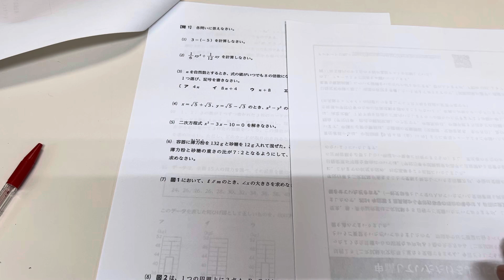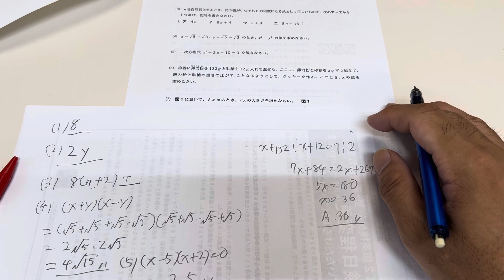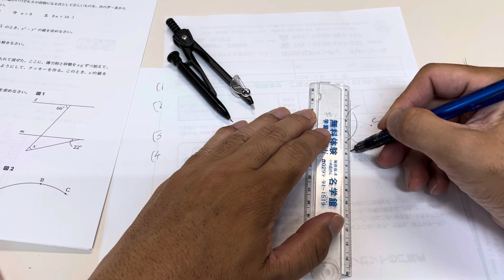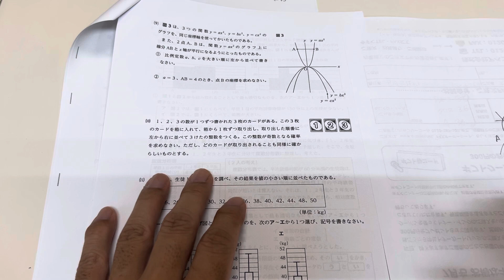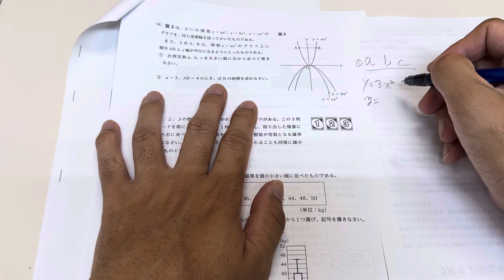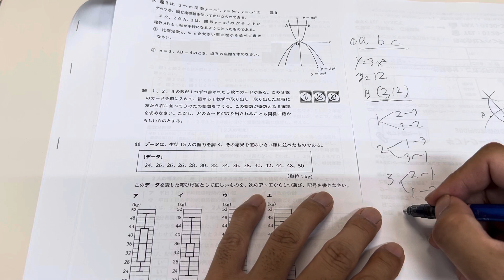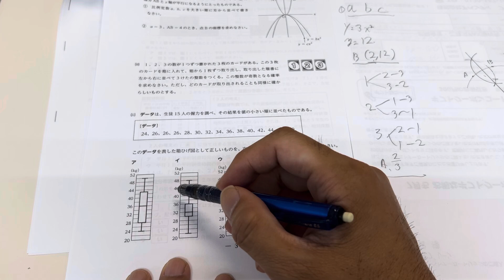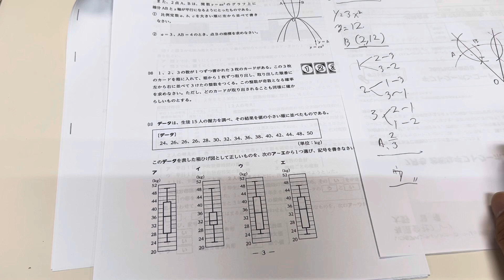2025年公立高校入試対策数学基礎計算小問集合第8回長野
今回は2025年公立高校受験対策の一環として2024年春に出題された問題を解説していくシリーズものです。初めは基礎計算問題や小問集合と言われる定番の問題を解説していくことにしました。各都道府県の特徴が比較的出にくいこの分野はどこの公立高校でも絶対に取るべき問題です。数学が苦手な人はぜひこの機会に各都道府県の問題を解いてみてさまざまな計算問題が解けるようにしておくと受験の時に役に立つでしょう。
 第1回目の今回は長野県の基礎計算問題と小問集合問題を解説しました。ぜひ全問解けるようにしておくと良いでしょう。
またお近くの方で塾に興味がある方は以下にリンクをご用意いたしました。そちらからご連絡下さい。

名学館のHP
無料体験のお申し込み